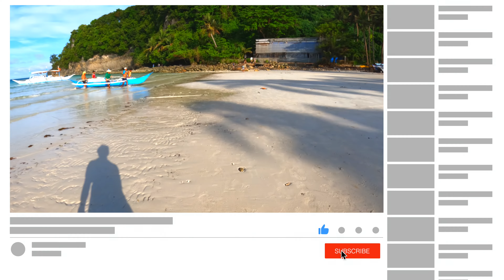BORACAY Walking Tour From Station 3 to 1 | 5KM Walk | 4K | Walking Tour Philippines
ALL WALK, NO TALK.

Full walking tour of Boracay from Station 3 to Station 1. Pure sand, sea, and sun.  No messing around going into shops, restaurants, hotels or D'Mall.  Five uninterrupted kilometres of pure stunning White Beach Boracay.

Make sure to watch this on a large screen in 4K.

No talking in this video, no music, no special fx, just pure walking for one hour.  Sit back and relax to the sound of the waves.

Filmed 22nd November 2022.

🛩 SAVE TONS OF MONEY ON FLIGHTS & HOTELS & TOURS*
Try the cheap, fast way to send money abroad with WISE which is on average 8x cheaper than leading banks
👩🏻‍⚕️ HEALTH INSURANCE we are using*
🎥 SHOP our Vlogging and Photography Gear*:
DJI Pocket 2 Camera & Gimbal & Mic
DJI Pocket 2 Wide Angle Lens
DJI Fill Light
Wireless Microphone
Gimbal for stable Cinematic Shots
Gorilla Stand
On-Camera Mic
2nd Person Mic for phone